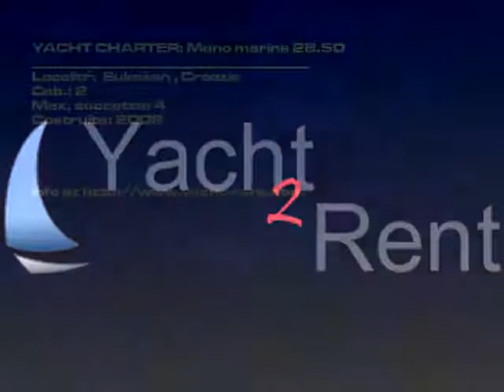Mano marine 28.50 - 2008 noleggio Sukošan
Modello di barca: Mano marine 28.50 barca a motore, Prezzo: 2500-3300 EUR/ 7 giorni, Costruita: 2008, Località: Sukošan Croazia, Lunghezza fuori tutto: 9.60, Cuccette: 4, Cab.: 2,